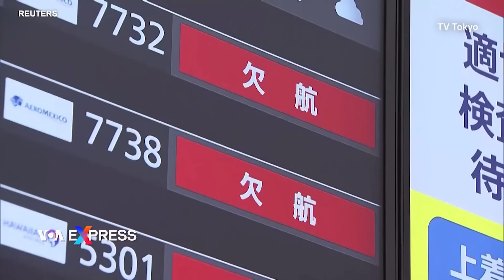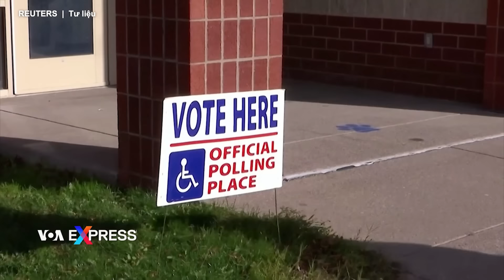Bão Shanshan đổ bộ vào Nhật, hàng triệu người được yêu cầu sơ tán | VOA Tiếng Việt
00:00 Bão Shanshan đổ bộ vào Nhật, hàng triệu người được yêu cầu sơ tán
01:28 Cố vấn An ninh Quốc gia: Mỹ lo ngại về Biển Đông và an ninh kinh tế
03:26 Israel tung video quay các cuộc đột kích ở Bờ Tây
04:32 Lễ khai mạc vui tươi khởi động Paralympic Paris 2024
05:27 Máy đeo công nghệ cao giúp khán giả khiếm thị xem thi đấu thể thao

Hơn 5 triệu người đã được yêu cầu sơ tán khi bão Shanshan tấn công phía tây nam Nhật Bản hôm 29 tháng 8. Sau khi vần vũ trên đảo Kyushu ở phía nam trong vài ngày tới, cơn bão dự kiến ​​sẽ tiến gần đến Tokyo vào khoảng cuối tuần, cơ quan thời tiết của nước này cho biết.

Hoa Kỳ lo ngại về hành động của Trung Quốc nhắm vào các hoạt động hàng hải ‘hợp pháp’ của Philippines ở Biển Đông và đã có ‘sự trao đổi mạnh mẽ’ về ​​vấn đề an ninh kinh tế, cố vấn An ninh Quốc gia Hoa Kỳ Jake Sullivan cho báo giới biết tại Bắc Kinh hôm 29 tháng 8 sau chuyến thăm Trung Quốc.

Quân đội Israel hôm 28/8 công bố đoạn video chiếu cảnh binh lính của họ chuẩn bị rồi sau đó thực hiện một cuộc đột kích ở Bờ Tây.

Tổng thống Pháp Emmanuel Macron tuyên bố khai mạc Thế vận hội Người khuyết tật Paralympic vào ngày 28 tháng 8 sau một buổi lễ long trọng, trong đó các vận động viên được các tình nguyện viên và khán giả hân hoan chào đón trong một đêm hè.

Trong khi Thế vận hội dành cho Người khuyết tật bắt đầu 11 ngày thi đấu với hàng nghìn vận động viên tranh tài ở 22 môn thể thao khác nhau, một số khán giả khiếm thị có mặt trên sân vận động sẽ theo dõi các cuộc tranh tài y như người sáng mắt, nhờ thiết bị công nghệ cao.